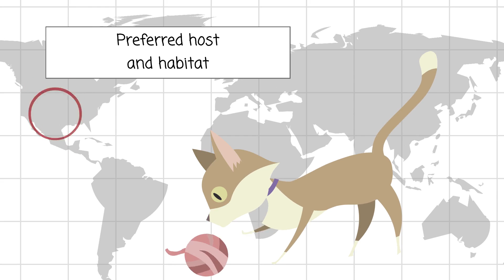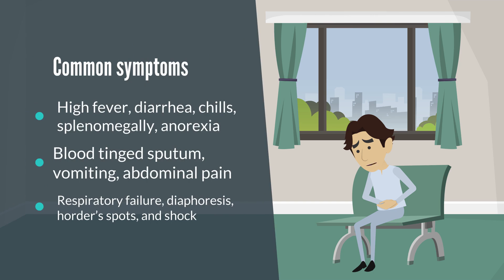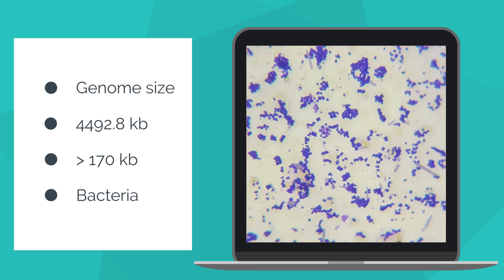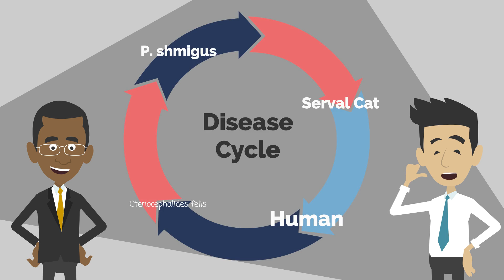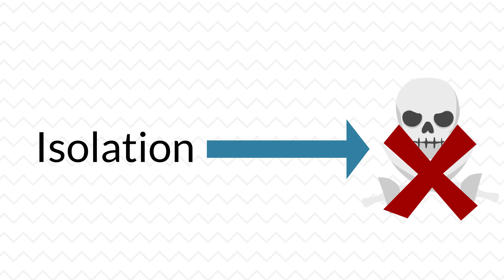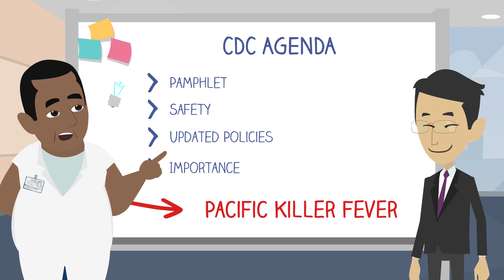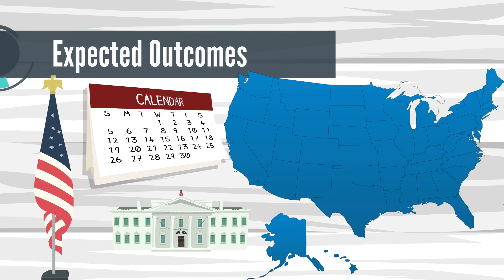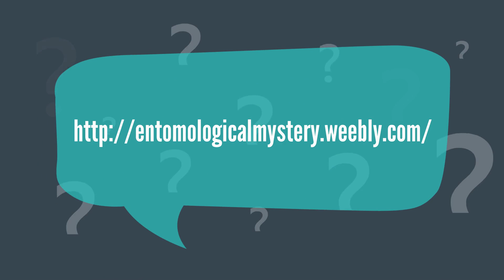Entomology 423 Group 11 Final Video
By: Luis Sauto, Meagan Moore, Harrison Field, John Kouam, and Anchal Thomas
Medical Entomology 423